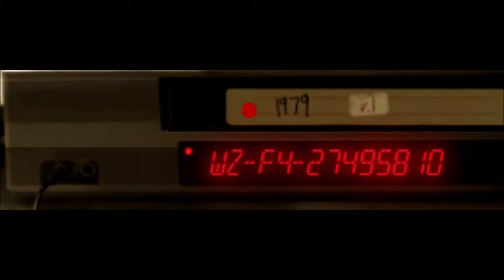COD2020 DAY 5 CLUE